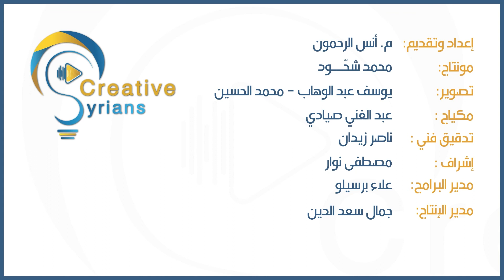النشرة الجوية مع المهندس أنس الرحمون | السبت 17/9/2022